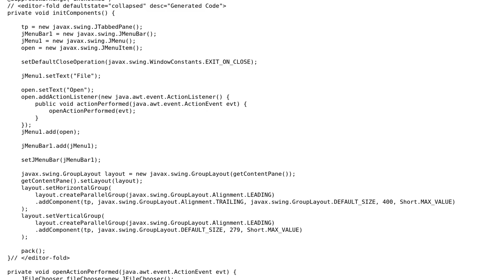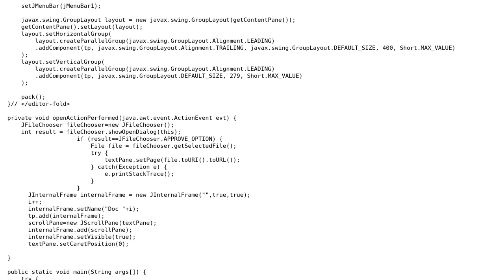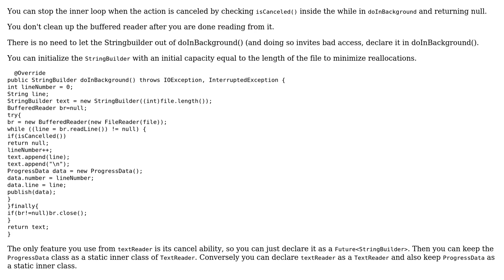Code Review: Opening contents of a file using Swing and SwingWorker class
With thanks & praise to God, and with thanks to the many people who have made this project possible! | Content (except music & images) licensed under CC BY-SA | Music | Images & others | With thanks to user user3912886 user ratchet freak and the Stack Exchange Network Trademarks are property of their respective owners. You are responsible for your own actions.